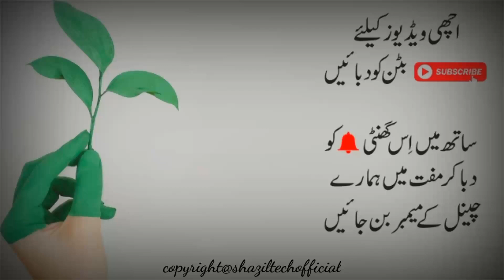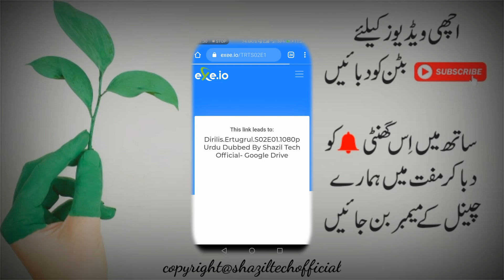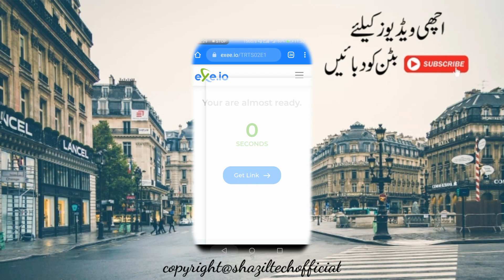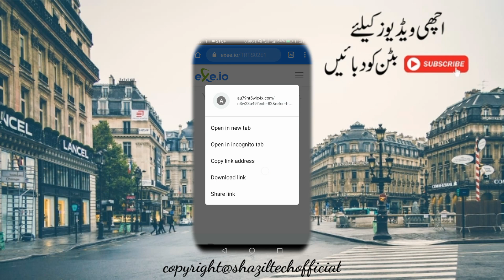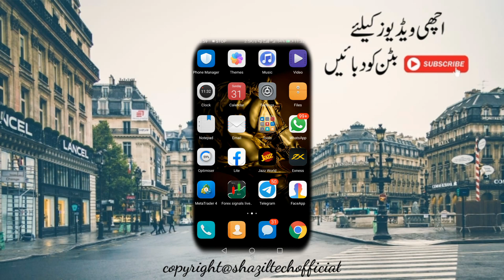Dirilis Ertugral Season 2 Episode 1 By Shazil Tech Official | Download Now Daily New Episode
Shazil Tech Official Top Class Gold Hyips Investment

♫Editor : KineMaster

I hope this video was Useful and You liked all the My VidZ!, Make sure to Leave a like on the Video if you did!
Cheers
Shazil Tech Official :)